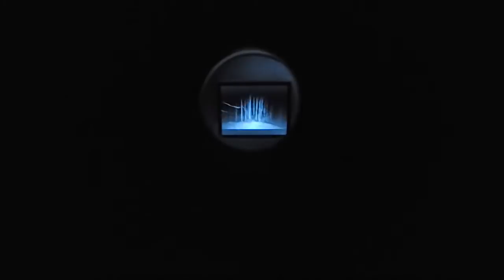Swamp Cam Live